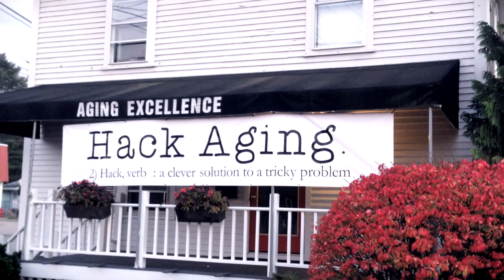This is all corn (2015)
i love you and hope you are doing well !